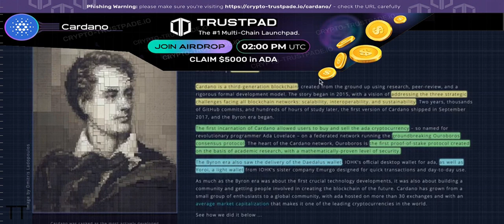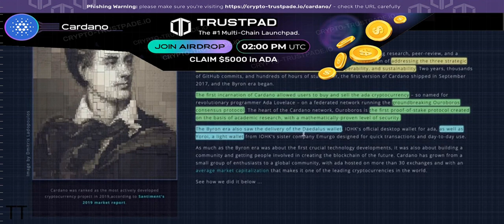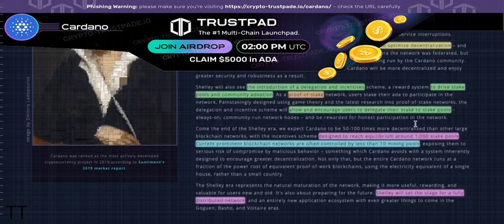ADA token 2022 ( Passive Income ) | AIRDROP 5000$ | CARDANO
Airdrop is part of our marketing strategies to promote our token to the public.
🎁Each active community member can claim $5000 in Cardano (ADA)

Cardano restores trust to global systems – creating, through science, a more secure, transparent, and sustainable foundation for individuals to transact and exchange, systems to govern, and enterprises to grow.
Cardano brings a new standard in technology – open and inclusive – to challenge the old and activate a new age of sustainable, globally-distributed innovation.